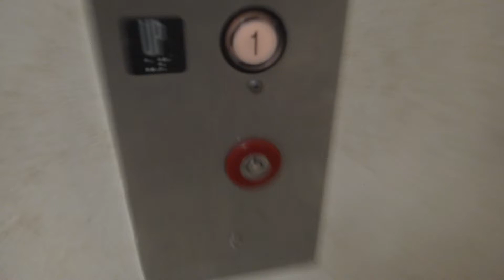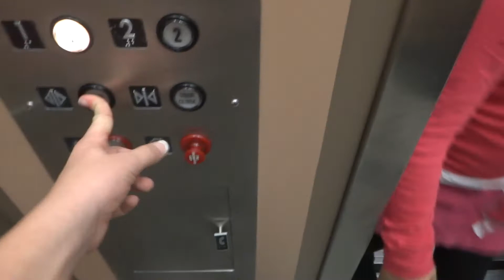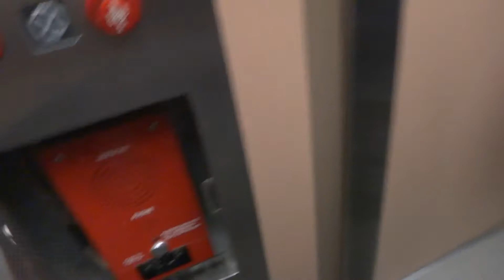Montgomery Hydraulic Elevator @ JCPenney's Coddingtown Mall, Santa Rosa CA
I'm just giving up my hopes of this thing being modded, it really deserves it though ):